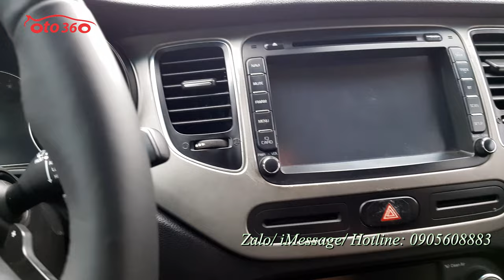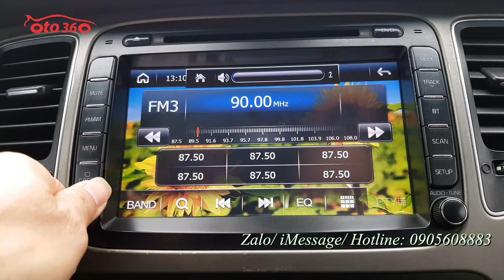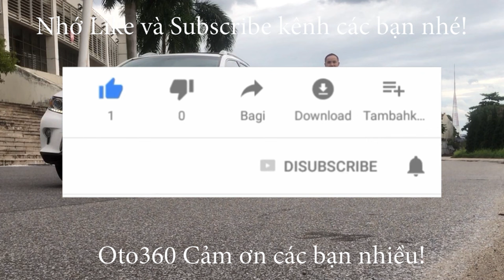Bán xe 7 chỗ máy dầu số tự động đời cao Kia Rondo sản xuất 2016 tên tư nhân, biển Hà Nội chỉ hơn 400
Bán xe Kia Rondo số tự động, máy dầu, 07 chỗ ngồi,
Sản xuất năm 2016, đăng ký tên tư nhân, biển Hà Nội.
Xe được trang bị động cơ Diesel CRDI 1.7 lít, kết hợp với hộp số tự động và full option như: Nội thất da, lazang đúc, vô lăng bọc da tích hợp các phím điều khiển, sang số thể thao trên vô lăng, kiểm soát hành trình (Cruicontro), đầu DVD, màn hình, camera lùi, cảm biến lùi...